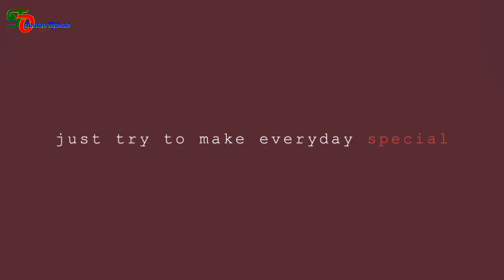KUCING KESAYANGAN PENGUJUNG RESTORAN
KUCING AJA KANGEN SAMA FIKOH APALAGI FOMAL